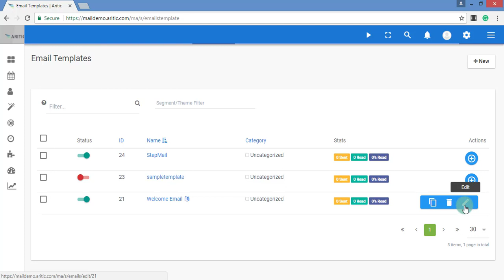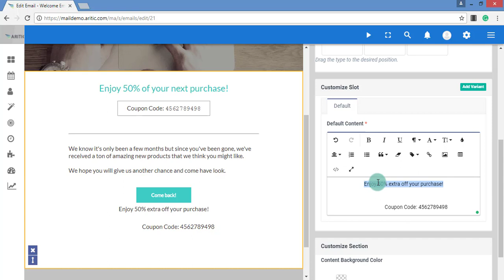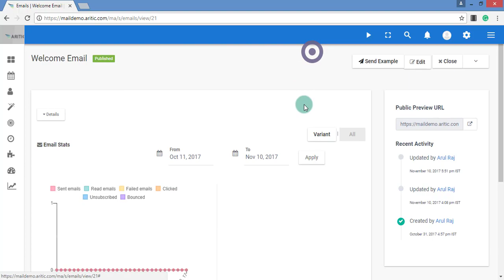How to Use Dynamic Content inside Email Template?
You can create dynamic email content variations inside email templates of Aritic PinPoint. These dynamic email templates work no certain user behavior triggers. This video explains the features on how to use Dynamic Content inside drag and drop email template.